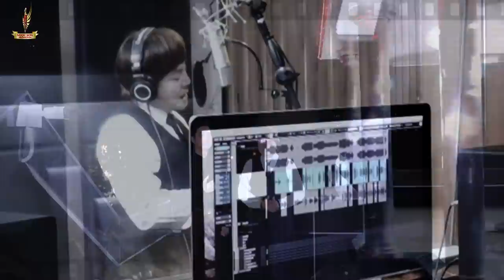Stayhome Tân Cổ Mới Nhất | Sến - Ngọc Sơn ft Châu Thanh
Chào mừng đại gia đình đến với kênh âm nhạc NGOC SON PRODUCTION!
Welcome to NGOC SON PRODUCTION YouTube Channel by NGOC SON.

Ngocson onghoangnhacsenngocson nhacbolero anhbangocson Chào mừng đại gia đình đến với kênh âm nhạc NGOC SON PRODUCTION!

- Bản quyền thuộc về Công Ty Âm Nhạc Số Việt Nam & Bản Quyền Số Network vui lòng không reup dưới mọi hình thức.